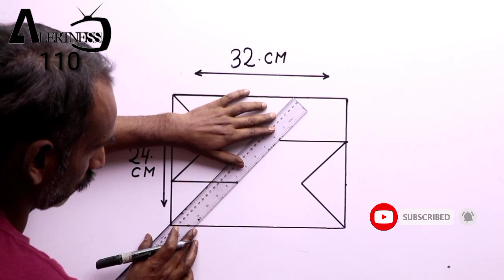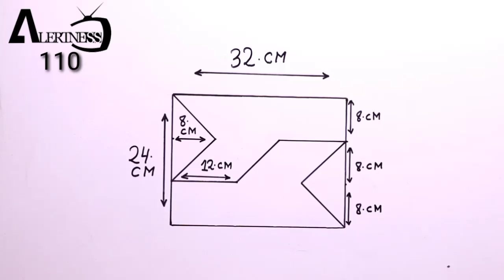How To Make 3D Design Pattern | 3D Wall Painting | 3D Wall Ideas | Interior Design